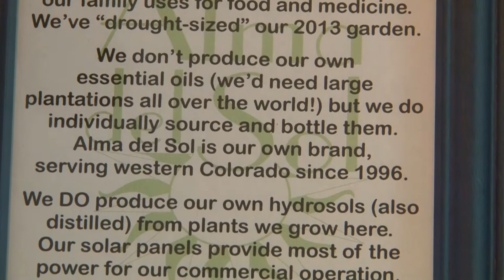Mack Ridge Trail Lodge